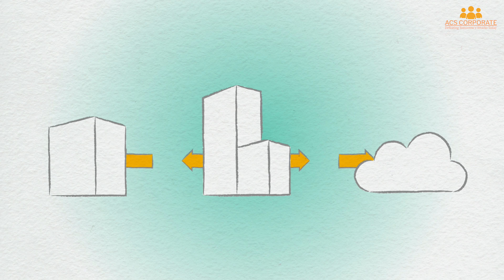Partner Power Videos Data Protection with Veeam